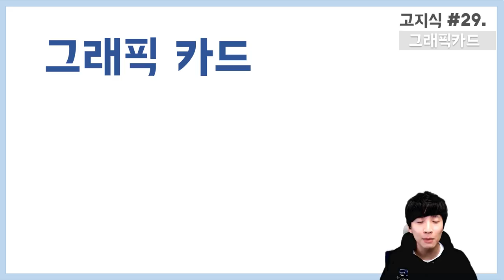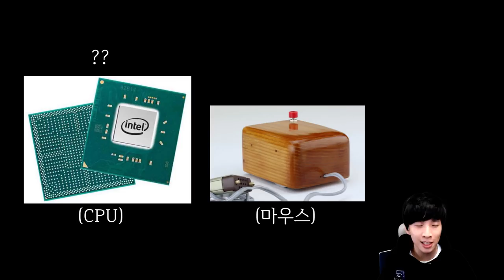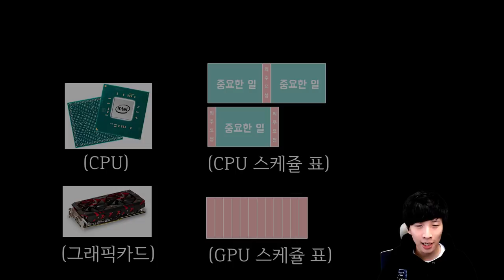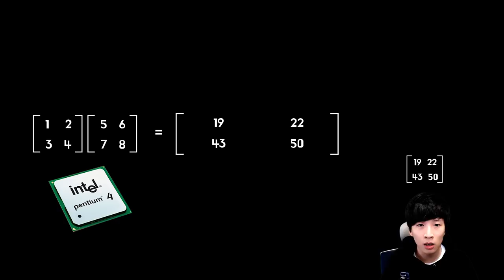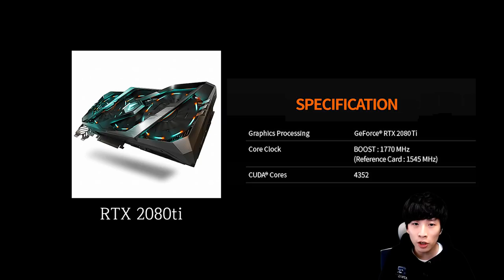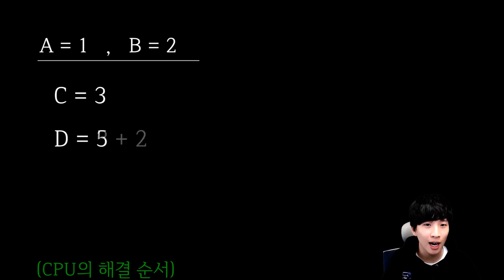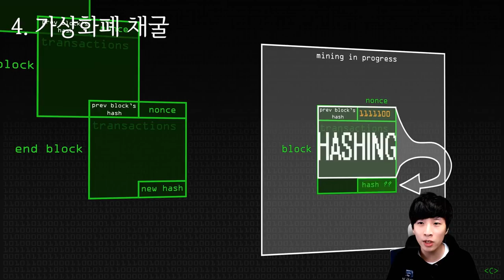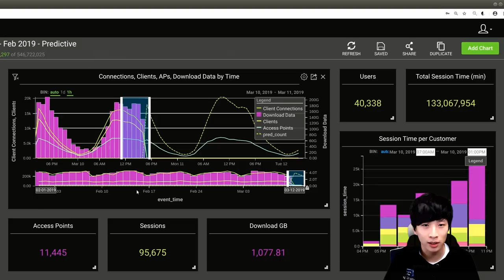그래픽 카드 이야기 (feat. GPGPU, 채굴, 딥러닝, 빅데이터, 3D 모델링, 슈퍼컴퓨터 등) - [高지식] 거니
이번 고지식 스물 아홉번째 영상에서는 그래픽카드가 생겨난 과정부터 현재로 오기까지 어떤 방향으로 발전되어 왔고 또한 현재 어떤 분야에서 사용 중인지에 대해 얘기합니다.

영상에서는 범용 그래픽카드(GPGPU), 가상화폐 채굴, 딥러닝, 빅데이터, 3D 모델링, 슈퍼컴퓨터 등과 관련하여 그래픽카드가 어떻게 문제해결에 기여하고 있는지에 관해 얘기합니다. .

같은 말을 제일 많이 반복한 영상이 된 것 같은데, 자칫 어렵게 들릴 수 있어서 영상의 길이가 길어진 점 양해 부탁드립니다